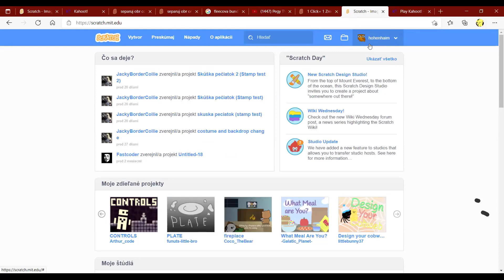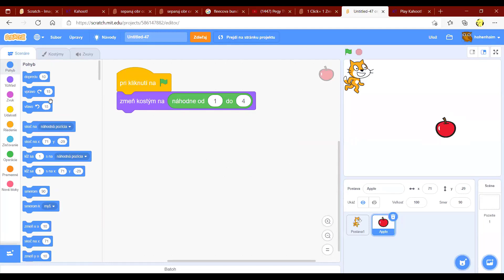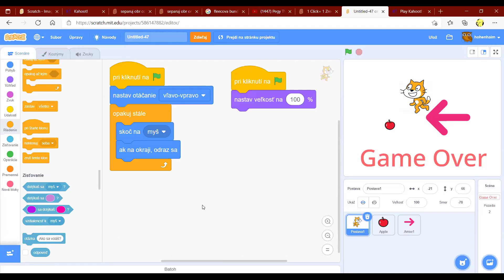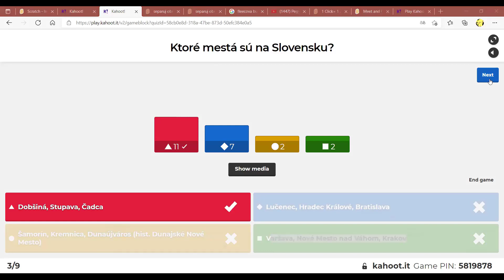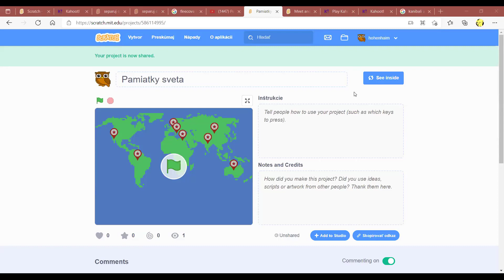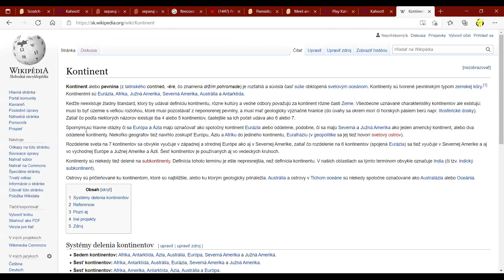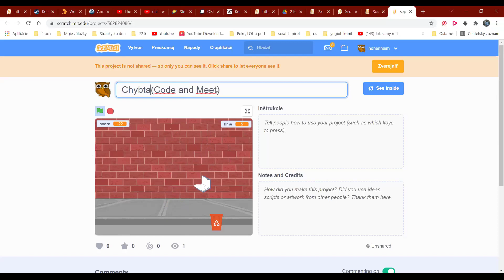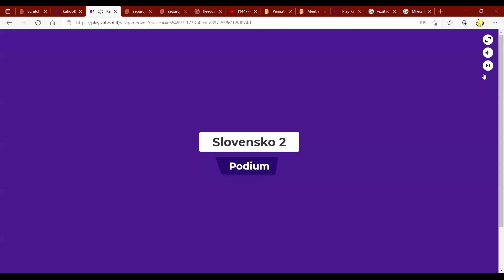Meet and Code 2021: záznam z webinára 19.10.2021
Webinár v rámci Meet and Code 2021. Na tomto webinári sme programovali hru Komunita v jazyku Scratch.
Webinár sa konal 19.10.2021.